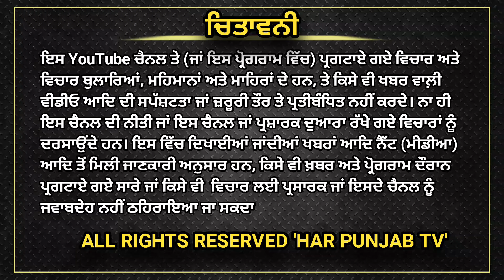ਭਾਈ Amritpal Singh ਦੀ ਨਾਮਜਦਗੀ ਹੋਈ ਮਨਜੂਰ | ਸਰਕਾਰੀ ਕੋਠੀ ਵਿਵਾਦ ਚ ਸੀਐਮ ਮਾਨ ਤੇ ਰਵਨੀਤ ਬਿੱਟੂ ਆਹਮੋ ਸਾਹਮਣੇ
ਭਾਈ ਅੰਮ੍ਰਿਤਪਾਲ ਦੀ ਨਾਮਜਦਗੀ ਹੋਈ ਮਨਜੂਰ | ਸਰਕਾਰੀ ਕੋਠੀ ਵਿਵਾਦ ਚ ਸੀਐਮ ਮਾਨ ਤੇ ਰਵਨੀਤ ਬਿੱਟੂ ਆਹਮੋ ਸਾਹਮਣੇ...

HAR Punjab Tv
AB Punjab Tv
Punjabi news
punjab news
amritpal singh